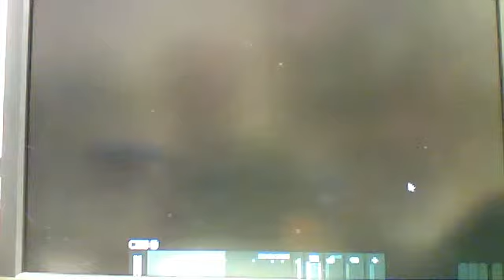OnlyMORMONsGo2Heaven's webcam video September 29, 2011 04:37 PM